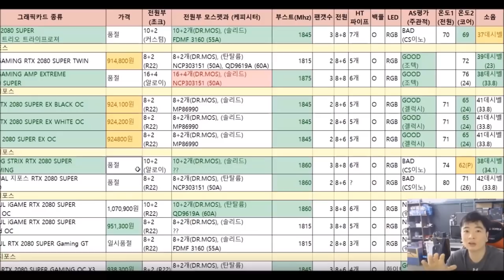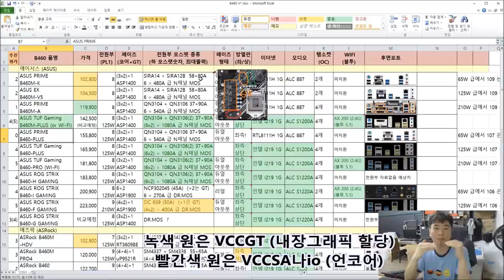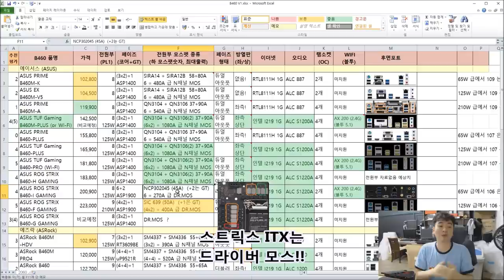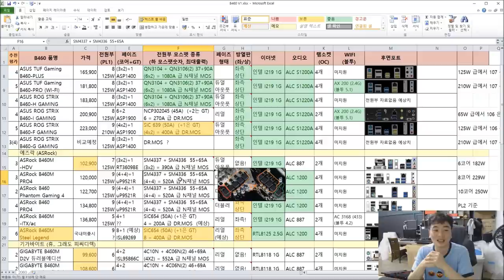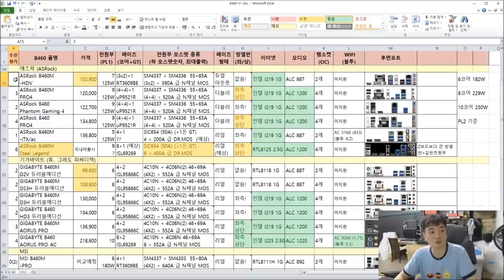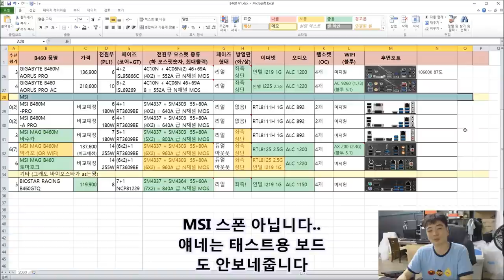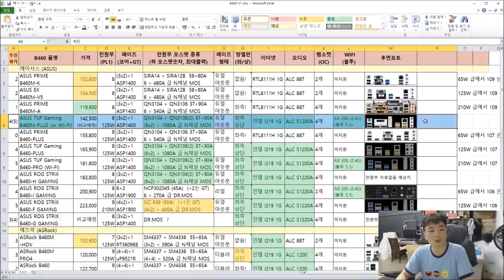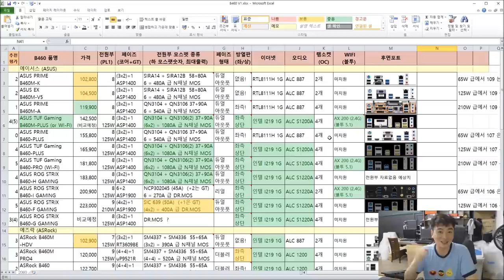B460 품질비교표 (가장 가성비 좋은 B460 보드 고르기 인텔 10세대) - 신성조 (프라임A와 PLUS는 H1 L2 구성 오류 정정)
-B460 30여종 현재 시점에서 출시된 제품들의 품질을 비교해 봤습니다

1) 전원부 품질 (모스팻과 전원부형태)
2) 사운드 칩셋 품질
3) 오디오 칩셋 품질
4) 방열판의 형태
5) 주요 출력 포트 (후면기준)

-재미는 없겠지만 실구매에 도움이 되길!